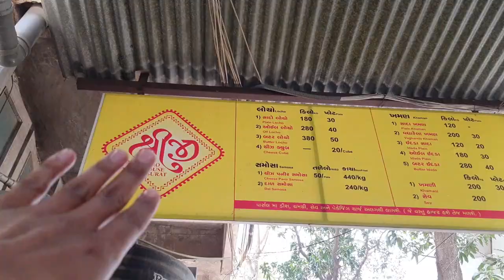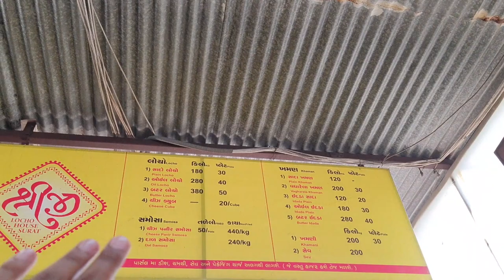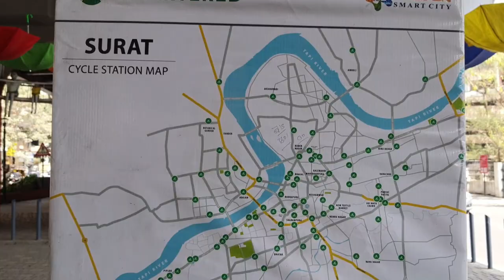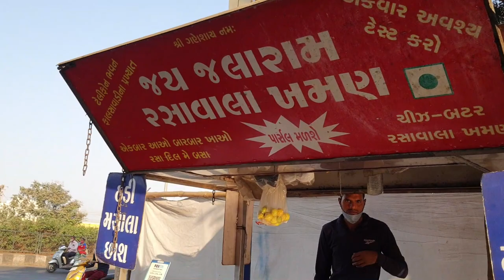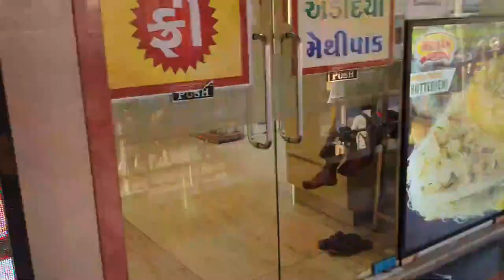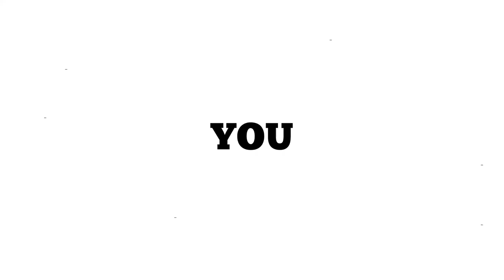TRYING THE MOST UNIQUE FOOD OF SURAT | VLOG 11 | EBIHOLIC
Mera Naam Abhishek Rankawat Instagram pe cool name rkha hu he (Ebiholic)

Me Surat ka rehne wala ek sadharan vyakti hu. Vlog bana ke logo ko hasana meri khubi he. Is khubi ko bahot aage lejana he isliye aapka sath chaiye.

Kripiya channel subscibe krdo aur acha lage to share kardo.

Mujhe aur jan ne ke liye mere Instagram account ko bhi follow krdijiye jiska naam aapko upar bataya gya he me phir se bta deta hu - Ebiholic.

If you like my vlog then please hit that "Like" button, comment your valuable feedback, and do share with your loved ones :)